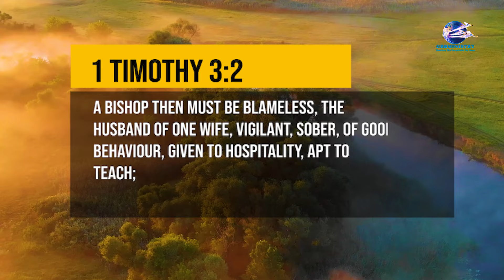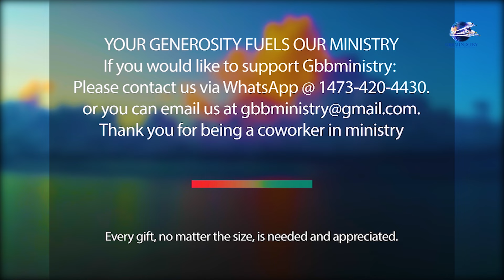Let The Sunshine In Devotional - A Bishop.